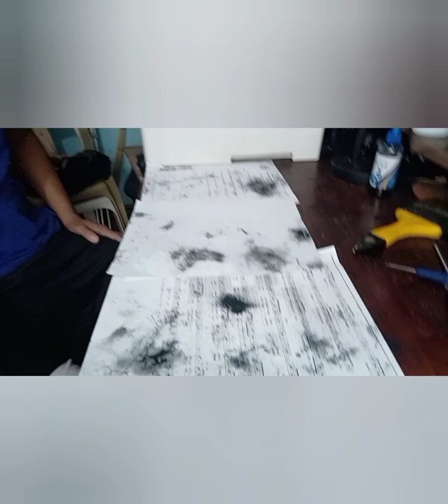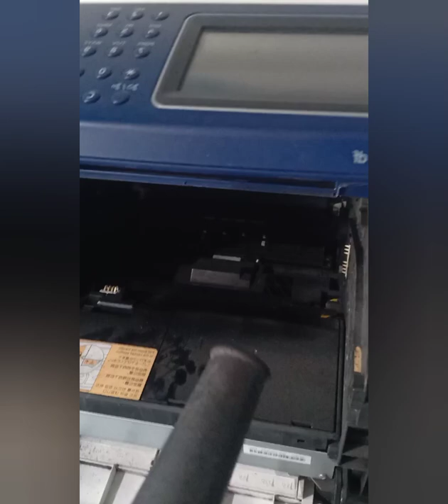Fuji Xerox DocuPrint M455df, change OPC drum, clean waste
how to clean waste
change opc drum
fuji xerox docuprint m455df